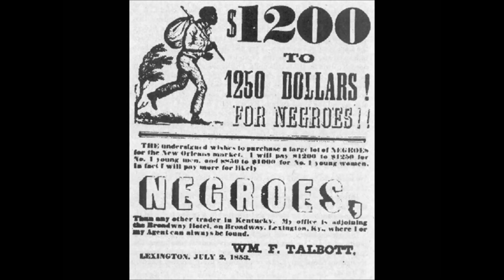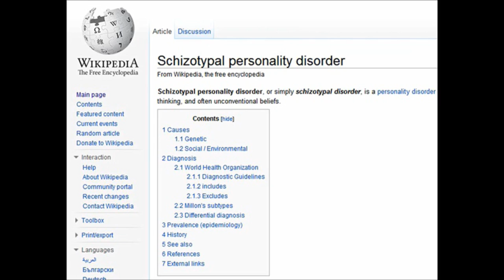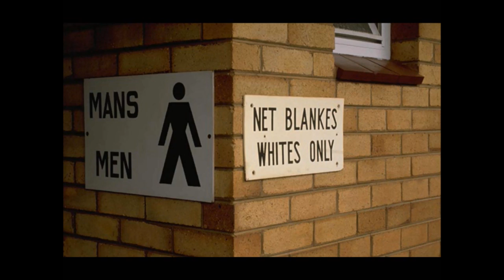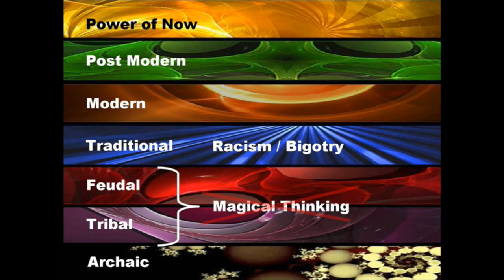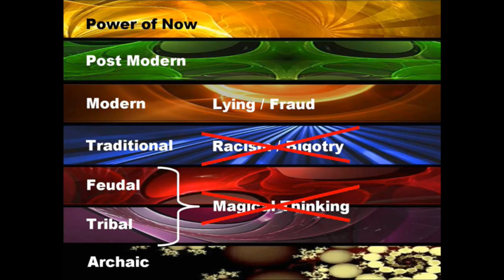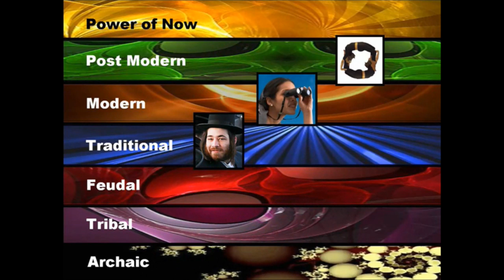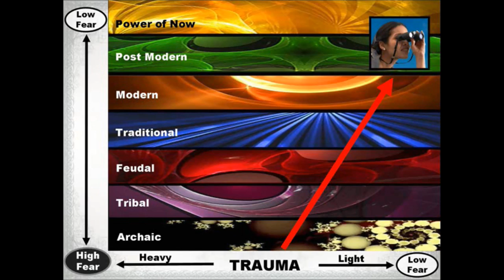21. Healing Bipolar Disorder - Moving Beyond NORMAL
This video explains how we heal bipolar disorder by becoming better than "NORMAL"